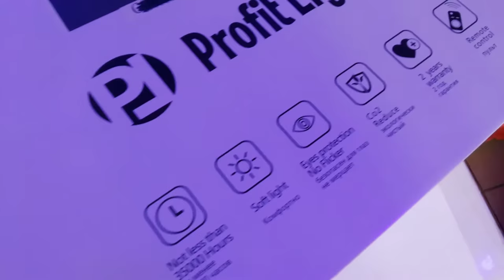ОТЛИЧНАЯ ЗАМЕНА СТАРОЙ ЛЮСТРЫ - СВЕТОДИОДНЫЙ СВЕТИЛЬНИК С ПУЛЬТОМ!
белый 40x40x10сm LED54W 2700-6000K 350-6500lm Ra95 AC220V пульт д\у
люстра с пультом дистанционного управления обзор красивого потолочно настенного led светильника и все режимы работы